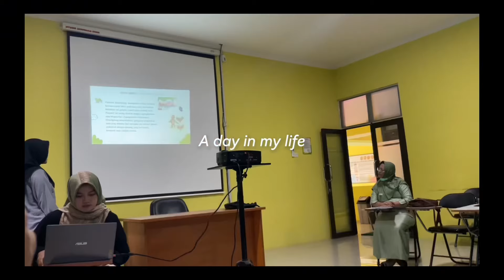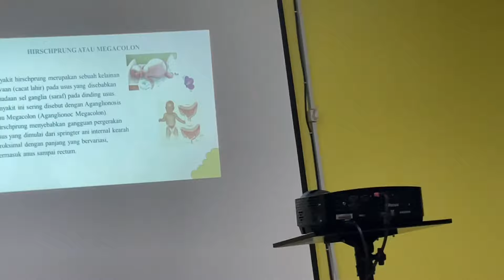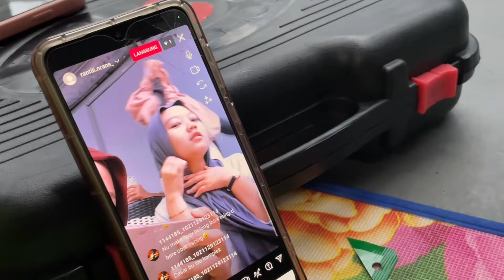A Day In My Life: univlog📓, bbq time🍖, daily vlog, ngegrill pt.2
watch my videos in HD ♡!

faq:
~ camera: iPhone 12
~ editing video: Capcut
~ thumbnail: inshot, capcut